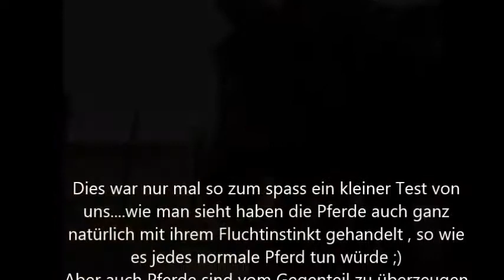Der Eimer Test die erste